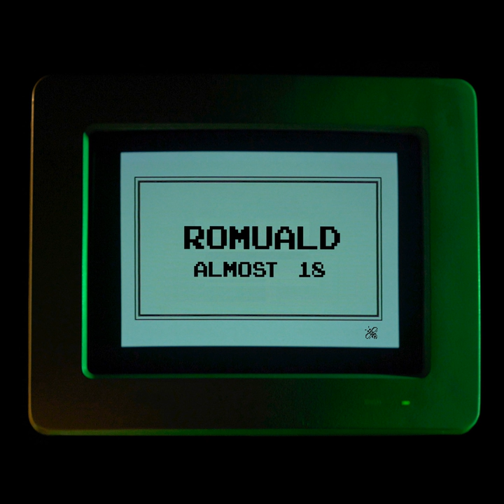A Strange Light in Your Eyes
A Strange Light in Your Eyes · Romuald

Almost 18